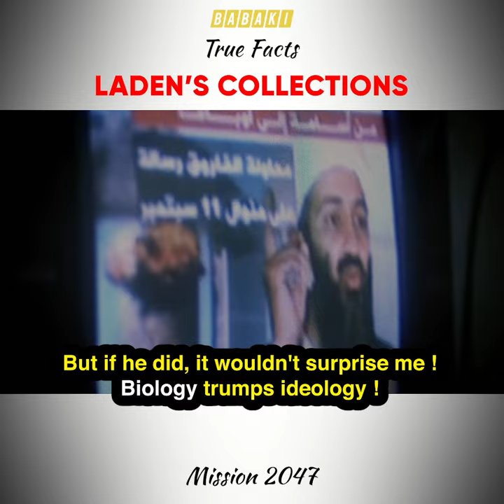True Facts - Osama's Final HAPPY Days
A closer look at Osama's private collections during his last days.

 This channel is intended to upbringing a Good Future Generation, a Good India. 🇮🇳Jai Hind.

 - Team Babaki